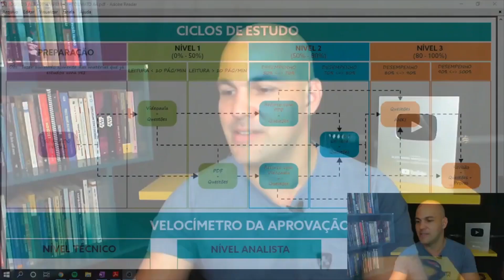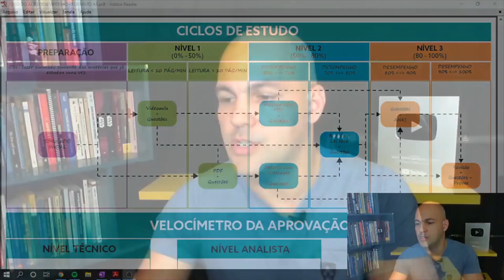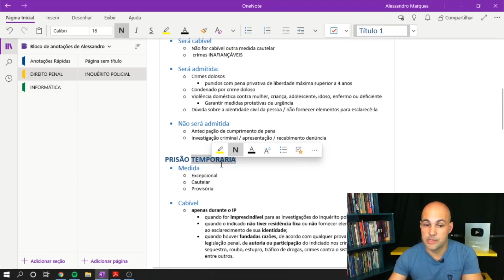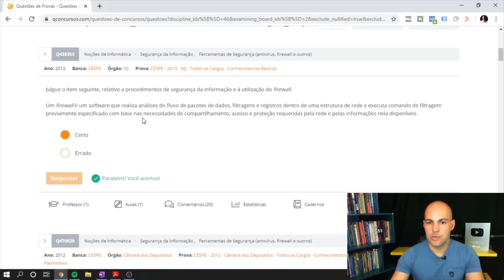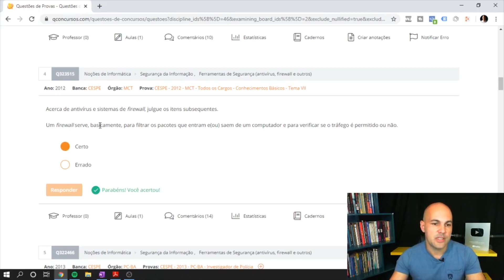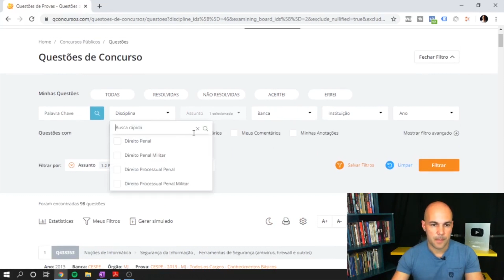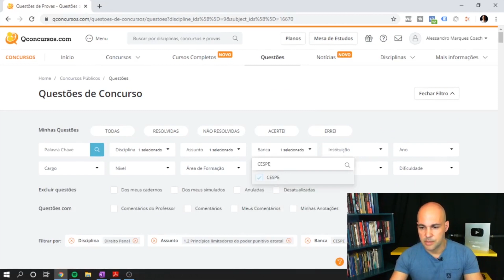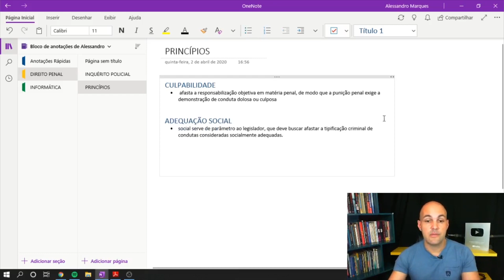CADERNO DE ERROS e acertos | Alessandro Marques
Como fazer um caderno de erros e acertos